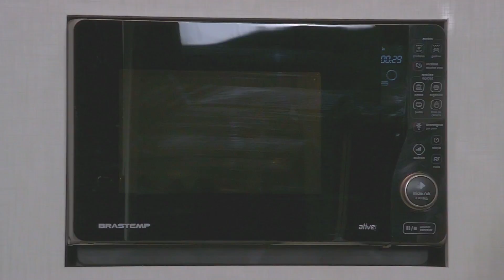Dicas de Páscoa #2 - Derretimento de chocolates e coberturas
Para acertar na produção dos seus Ovos de Páscoa, o primeiro passo é acertar no derretimento do chocolate.

Dê o play e confira a explicação detalhada que preparei para você!